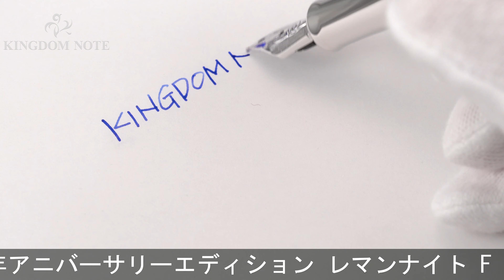CARAN d'ACHE カランダッシュ 万年筆 レマンコレクション 20周年アニバーサリーエディション レマンナイト F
胴軸側ゴムリングに劣化、その他外観は程度良好、お値打ち品です。特別生産品。夏に開催される歴史あるフェスティバルの最終日に打ち上げれられる花火の華やかな輝きと、

本体材質：金属にラッカー仕上げ、シルバープレートにロジウムコーティング
ペン先材質：18金
字幅：F(細字)
機構：カートリッジ、コンバーター両用式
全長：約125mm (筆記時)
胴軸径：約14mm
キャップ径：約15mm (クリップ除く)
最大径：約19mm (クリップ含む)
重さ：約49g
付属品：コンバーター